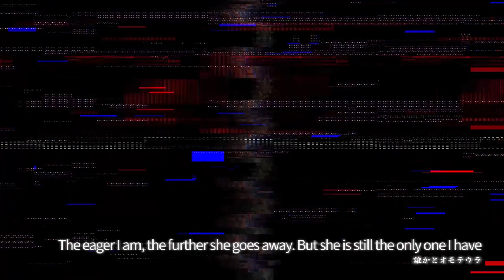Onmyoji - Void Menreiki Music Video: Blankness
🎶Void Menreiki Music Video-Blankness🎶

Her inner voices are all under the layered masks.

Please check out the music video Blankness of SP Void Menreiki performed by voice actress Kana Hanazawa.